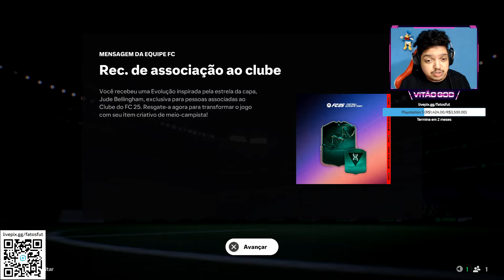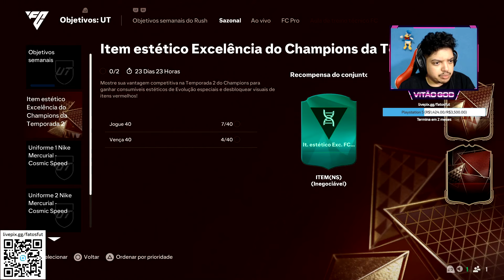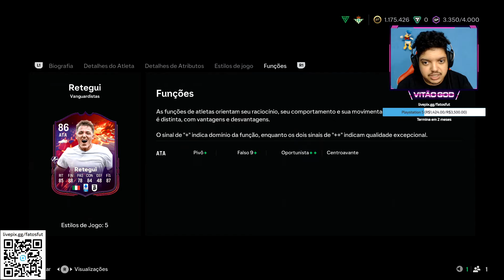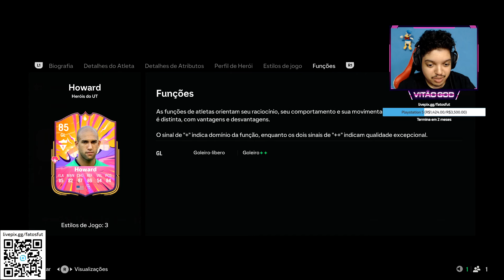FIZ o NOVO MELHORIA de HERO BÁSICO com HAZARD, DI NATALE, YAYA E + VALEU a PENA ou é SCAM? | FC 25